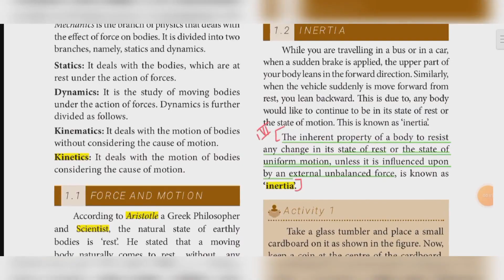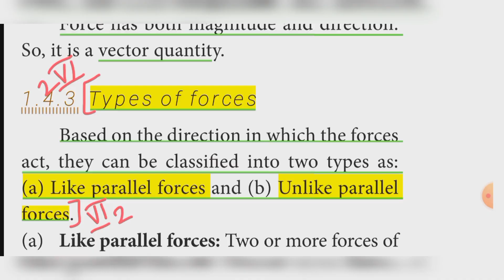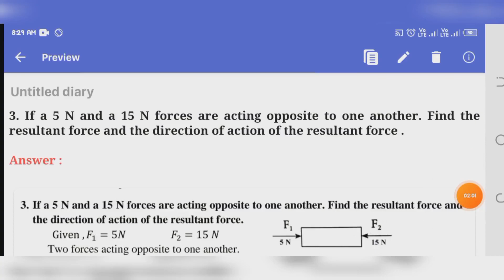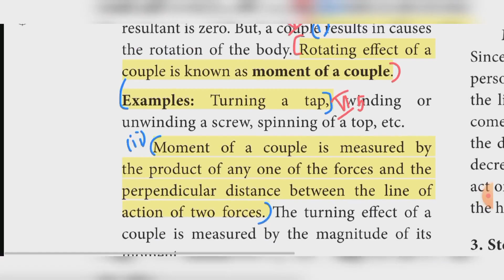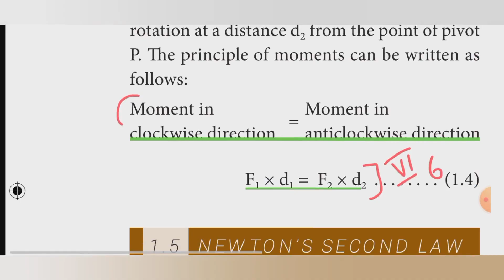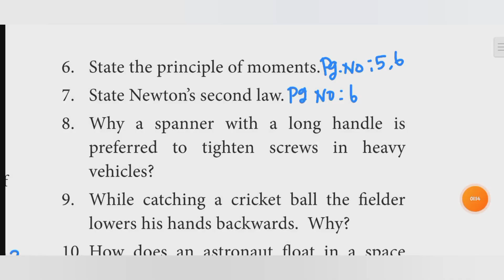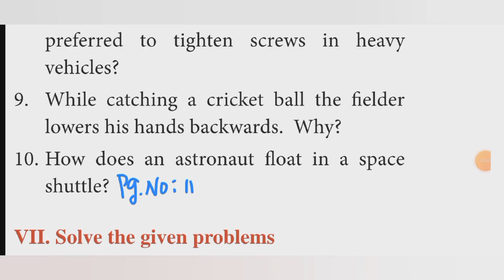10th science Unit 1 Laws of Motion book back answer | Answer Briefly